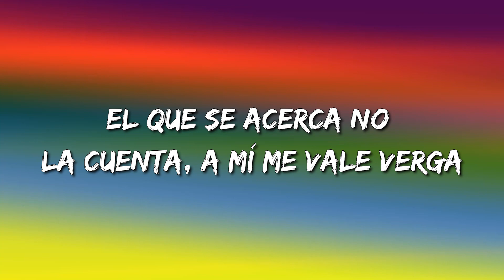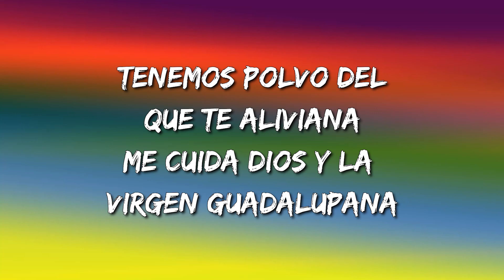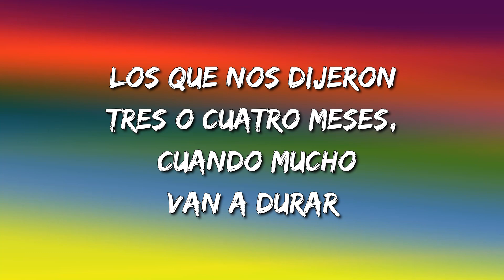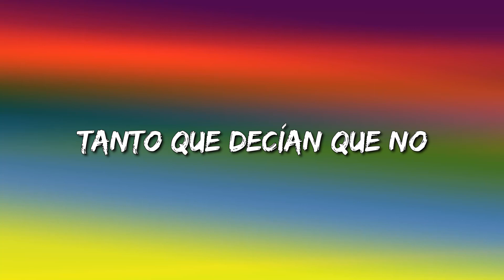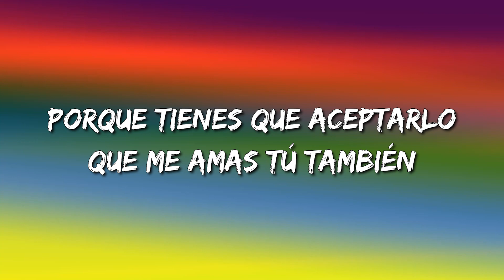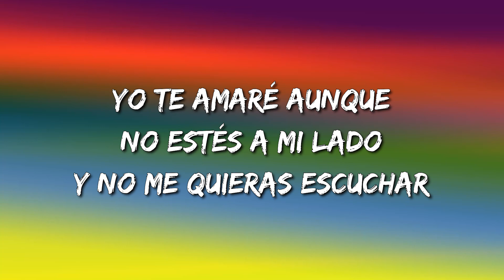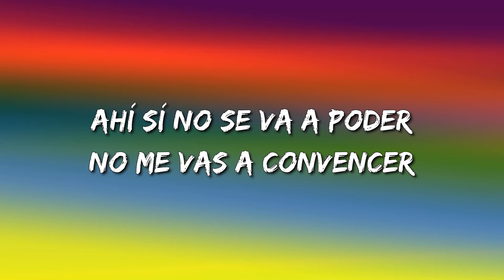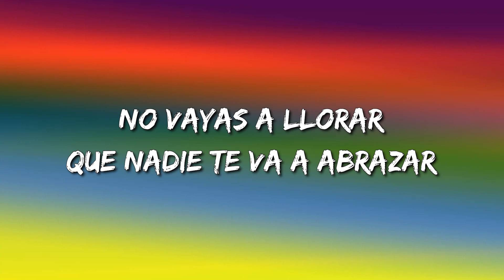Calibre 50 || Cuidando El Territorio, Míranos Ahora, Aunque Ahora Estés Con Él (Letra\Lyrics)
Calibre 50 || Cuidando El Territorio, Míranos Ahora, Aunque Ahora Estés Con Él ¿Por Qué Cambiaste (Letra\Lyrics)

Cuidando El Territorio Letra:

Para meterse al juego
Se ocupan muchos huevos
¿Quiere ganar dinero?
Arrímese al terreno
Ando con accesorios
Cuidando el territorio
Mi power es notorio
El más cabrón aquí soy yo
Tengo laboratorios
Para hacer envoltorios
Cuento en el escritorio
Ando con tubos empotrados calibre 50
Las camionetas llevan clavo, pura metralleta
Ando jalando, el que me mira me saca la vuelta
El que se acerca no la cuenta, a mí me vale verga
Mi vestimenta al mero estilo de Al Pacino
Y unas joyas que brillan más que el oro de Aladino
En la bocina pura rola de Chalino
Arriba de la troca tiro humo por el camino
Relacionado, conectado (con influyentes)
Mexicanos y colombianos (buenos clientes)
Por mis padres americanos (sangre caliente)
En terreno californiano (levanto verdes)
Suenan los radios, todos entran en acción
Con los fierros tocamos "matarile-rile-ro", pum
Treinta segundos y tumbamos el cantón
El show ha comenzado y purrum-purrum-purrum
Ando con accesorios
Cuidando el territorio
Tengo laboratorios
Para hacer envoltorios
Planta de mota, tequila y broncas
Loca, la vida es corta (eoh)
Psychos en la troca
En mis ojos se nota
Nunca ando solo, radico con mi flota (nah-nah-nah)
Y si me andan buscando me van a encontrar (nah-nah)
Por el malecón bien high (ah)
Style criminal, me dicen El Ilegal
Con el mero principal, ando con gente real (ey)
Balas, drogas, mujeres y dinero (pah-pah-pah)
No me confío de los traicioneros (Woh-woh-woh)
Soy bandolero, soy un perro callejero (Wuh, wuh)
Mi cuenta con muchos ceros (ah)
Siempre tengo lo que quiero (ey-yeh)
Contando lana, fumando marihuana (ah)
Una caguama, tequila y jainas (woh-woh-woh)
Tenemos polvo del que te aliviana (nah-nah)
Me cuida dios y la Virgen Guadalupana
Ando con accesorios
Cuidando el territorio
Tengo laboratorios
Para hacer envoltorios
Ey, guacha
Aquí seguimos por la calle
Calibre 50
Beto Sierra
Con la Santa, carnal
Sp en la producción, cabrón (ah)
Dos mil y siempre,
Música de calle, loco
Viva México (el más cabrón aquí soy yo)